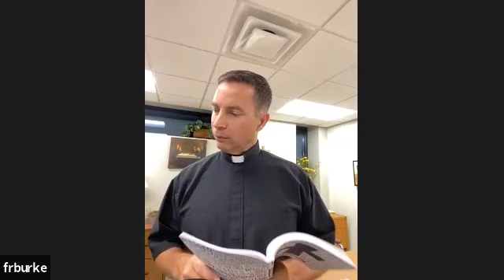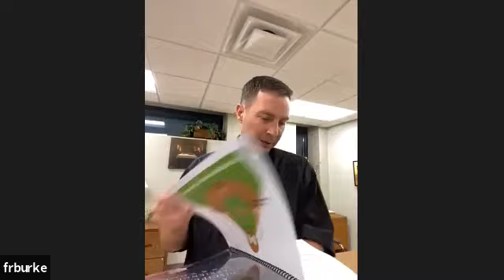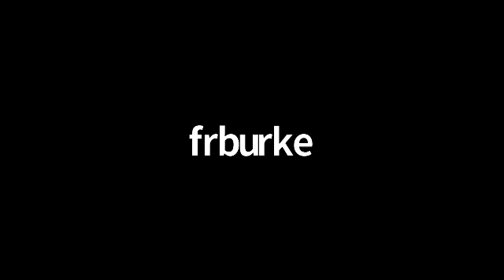Be Formed Season 3: Second Large Group Session, 10/14/21